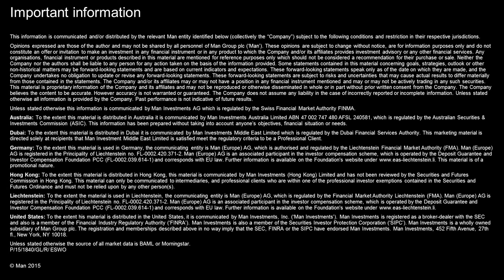Unconventional Views 2016 - Directional or Cross-sectional - a matter of choice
Matthew examines the key differences between time-series and cross-sectional trading strategies, highlighting the former’s ability to profit from large price moves during periods of market stress.